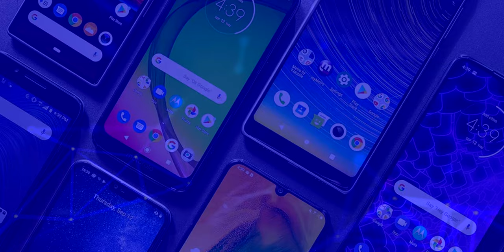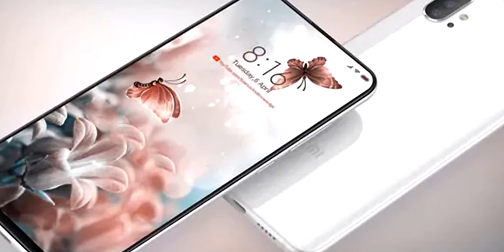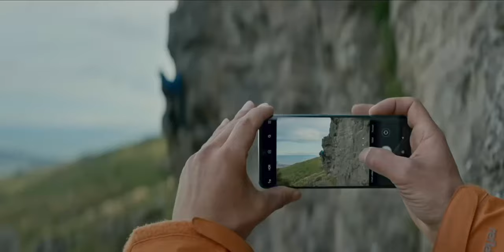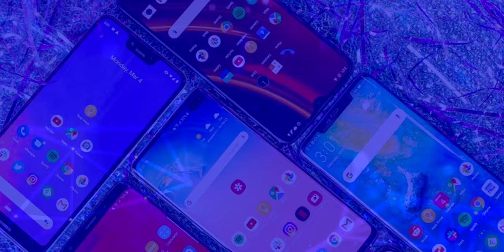Xiaomi Mi 10 y Mi 10 Pro El GRAN Gama Alta!!! | PRECIOS y POSIBLE LANZAMIENTO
Xiaomi Mi 10 y Mi 10 Pro El GRAN Gama Alta!!!